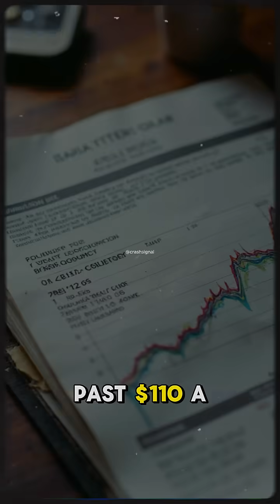The 2025 Energy Crisis Explained: Why Oil Prices Are Out of Control